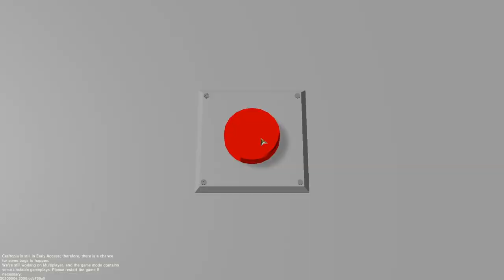Craftopia ▲ #1 SCOPRIAMOLO [Gameplay ita]